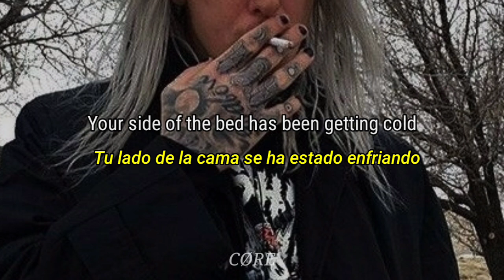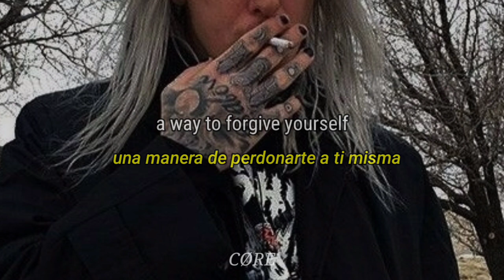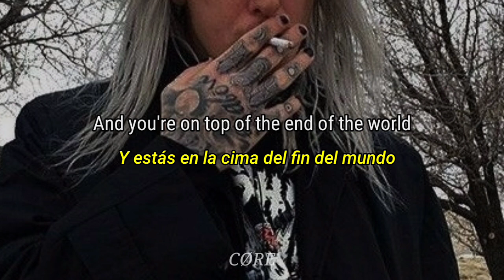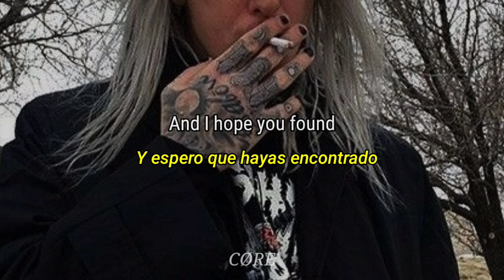Ghostemane - Falling down (Subtitulado & Lyrics)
(falling down of anti icon prod. arthur rizk & ghostemane)